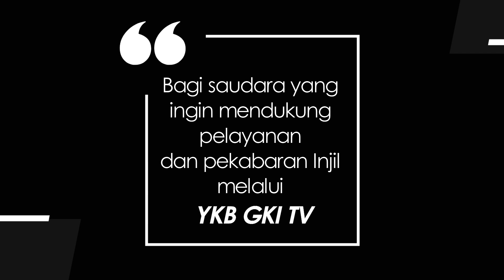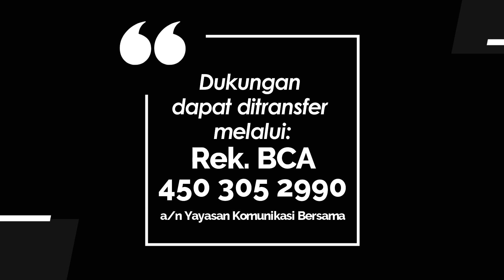NYANYIKANLAH NYANYIAN BARU | PKJ 133 "Lautan Rahmat Abadi"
Syair: H. A. Pandopo, 1998,

1. Lautan rahmat abadi,
    gelombang kasih Ilahi,
    biar anakMu berteduh
    di haribaan damaiMu.
2. Engkau rahmani dan rahim,
    pembungkus jiwa yang sedih,
    pengayom hati yang resah,
    pengasuh makhluk yang lemah.
3. Hati gelisah, tertekan,
    letih lesu, penuh beban,
    bagaikan bunda Kau sentuh
    dengan sejuknya tanganMu.
4. Ibarat air yang jernih,
    penawar haus, pembersih,
    Kau dirus batin yang tegar,
    Kaubasuh sukma yang cemar.
5. Angin sorgawi, kuasa Roh,
    nyaman segar embusanMu:
    di kekosongan yang sepi
    hidup yang baru Kau beri.
6. Buatlah kami ini pun,
     yang lahir dari dalamMu,
    oleh kasihMu tersentak,
    oleh rahmatMu tergerak.

Vocal : Pnt. Hizkia Anugrah, Pdt. Santyani Manurung,
             Maria Netta, Pdt.Arliyanus Larosa

Produced by Yayasan Komunikasi Bersama